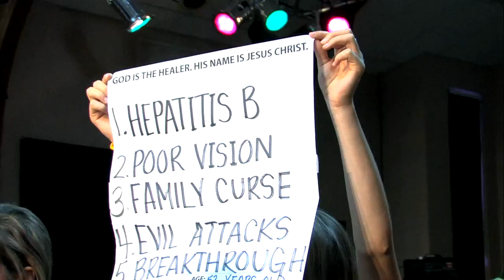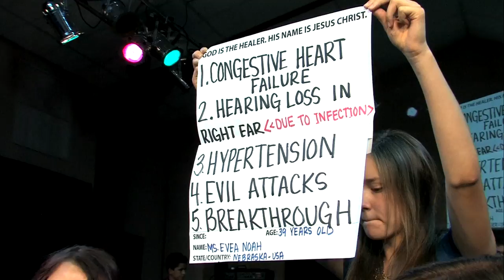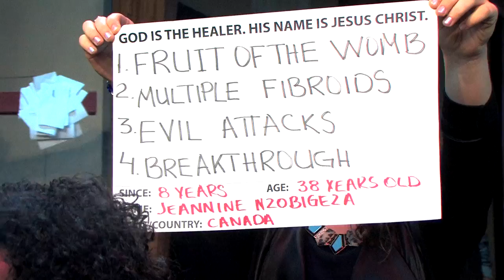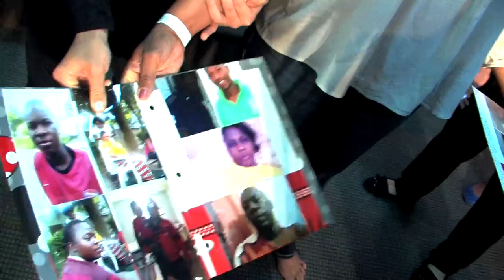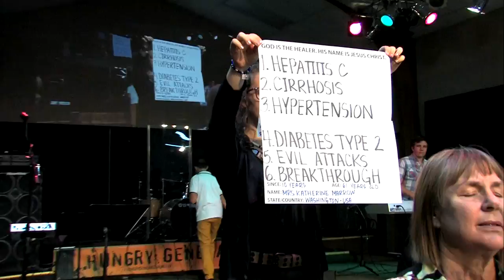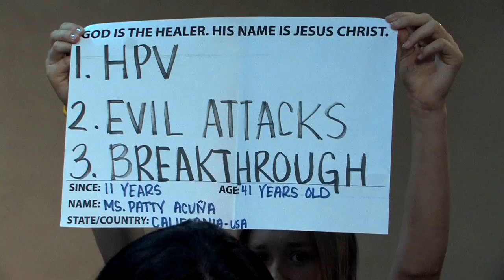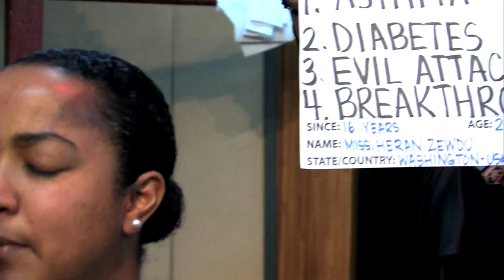Prayer with Anointing Water | July 27, 2014